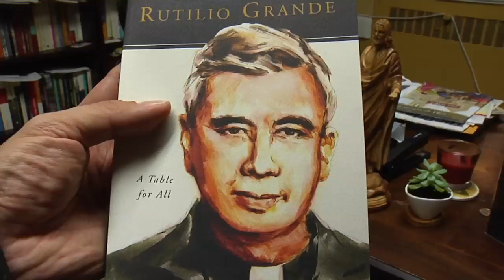Sainthood Hopes Rise for Father Rutilio Grande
Blessed Oscar Romero is the best-known martyr of El Salvador's civil war. His upcoming canonization has advanced the sainthood cause of another Salvadoran Jesuit, Father Rutilio Grande. Currents News Konrad Aderer reports on link between the two martyrs.